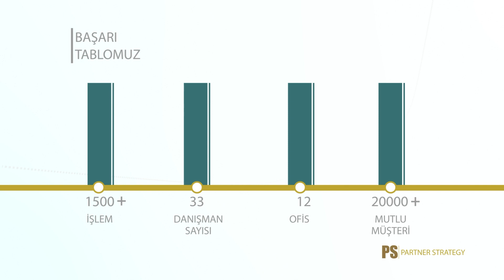Partner Strategy 5 Yaşında!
Bu beş yıl boyunca, müşteri memnuniyetini ve profesyonellik standartlarını en üst seviyede tutarak gayrimenkul sektöründe önemli bir konum elde ettik. Müşterilerimizin güvenini kazanmak ve ihtiyaçlarını en iyi şekilde karşılamak için sürekli çaba harcadık. Gelecekte de aynı özveriyle çalışmaya devam edeceğimizi taahhüt ediyoruz. Müşterilerimizin ve çalışanlarımızın desteğiyle başarılarımızı daha da ileriye taşıyacağımıza inanıyoruz. Bu özel günümüzde bizimle olan herkesi bir kez daha içtenlikle teşekkür ederiz.